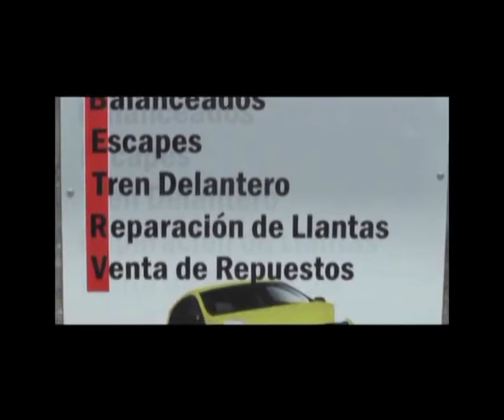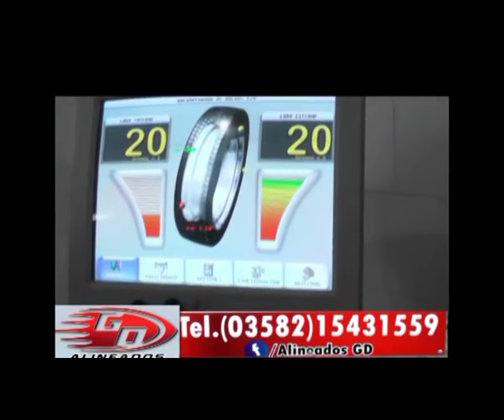Fierros a Fondo Motociclismo: Nota Juan Viera